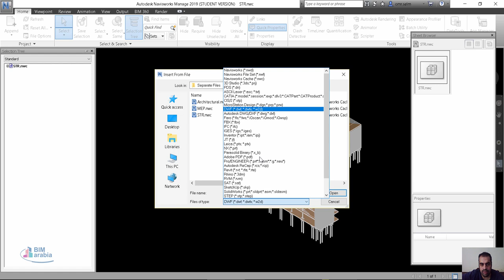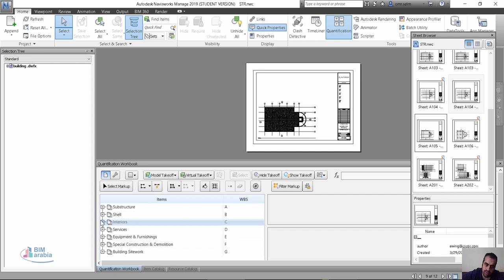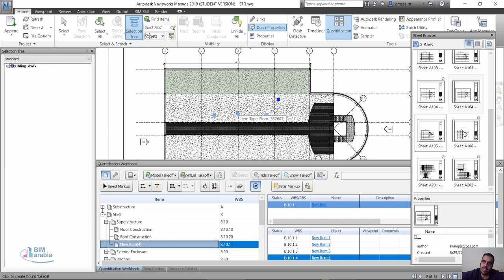Navisworks dwf حصر اللوح الاتوكاد